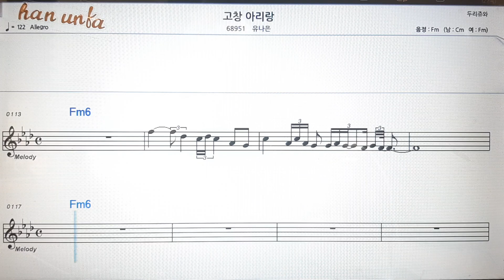고창 아리랑/유나은💕Karaoke*Sheet Music*Chord*MR💋노래방 반주*기타 코드 악보*가라오케